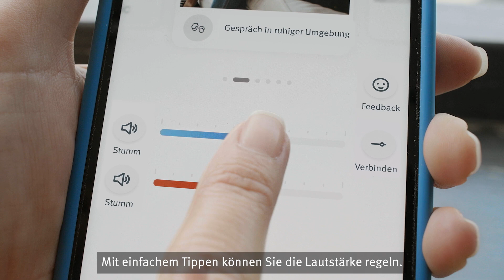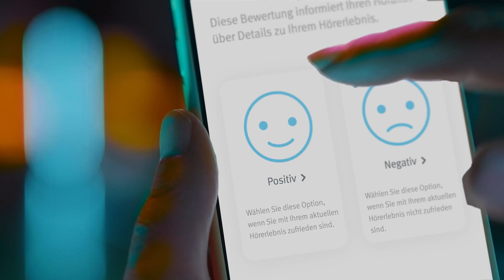Remote Plus App im neuen Design mit noch mehr Optionen!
Mit der neuen Remote Plus App können Sie Ihre persönlichen Hörerlebnisse Schritt für Schritt gestalten und nach Ihren Wünschen und Bedürfnissen anpassen. Sie entscheiden, wie Ihre bunte Hörwelt klingen soll!